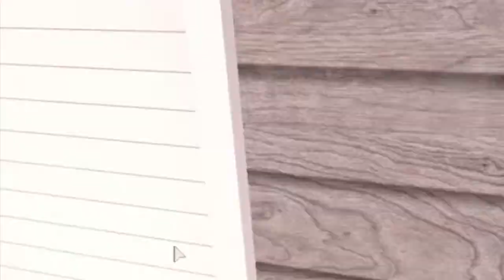MY KIDS STARTED ONLINE SCHOOL!?!?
🎃OPEN ME🎃

Hi my Blessings! In today’s video you get to see how my kiddos first day of VIRTUAL LEARNING went! It was super lonely around the house because they are growing up and don’t always need me 🥺 I hope you and your family/friends are healthy and safe! Thank you so much for all your support! Each and every single of you are a blessing to me and this world!
-Blue

Ft. Leila Collins -itsAkeila’s Daughter!
✨Links✨

BlueUnicorn79

✨FAQ✨

A: BlueUnicorn797

Q: Can you add/follow me?
A: No sorry, it’s unfair for everyone.

Q: Can we collaborate?
A: No sorry, as it’s unfair for everyone.
🍁 Blessing Count: 1022🍁
🎃 Days until Halloween: 19🎃

I used some transitions from other artists and I give each of them full credit! The purpose of my videos is to entertain!

Please remember my ROLEPLAYS are NOT REAL!

RP HOUSE: iiZachBuilds (GO CHECK OUT HIS CHANNEL)

-Blue